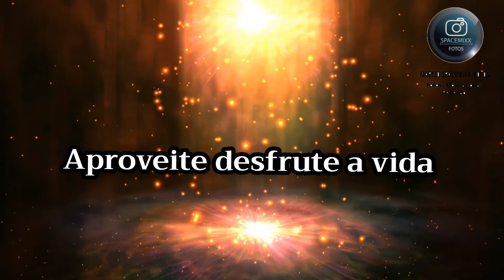Aproveite desfrute a vida - Mensagem Motivação e Reflexão e otimismo